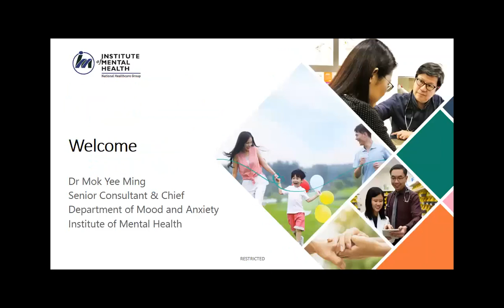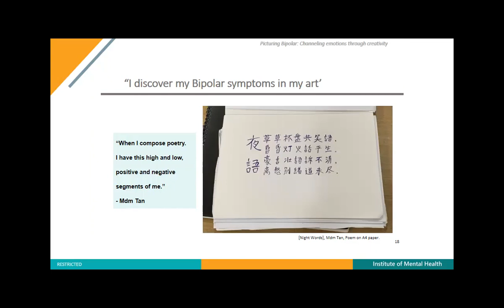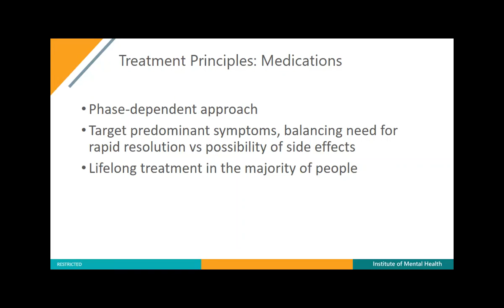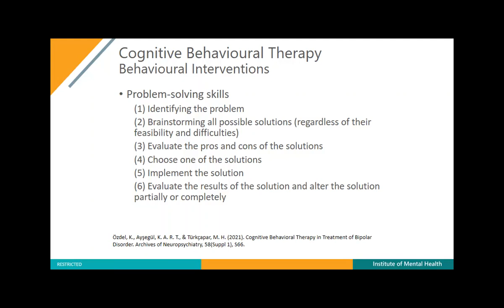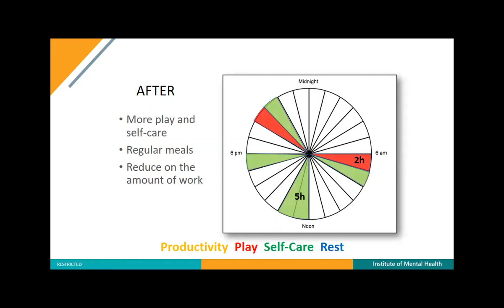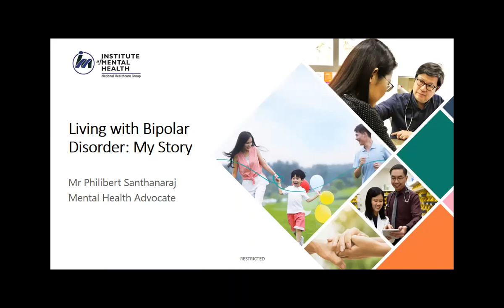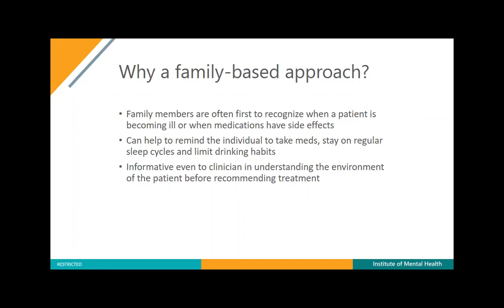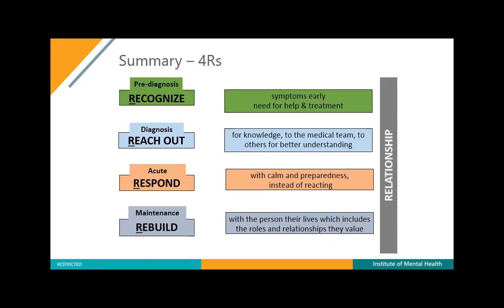Journey with Bipolar Disorder